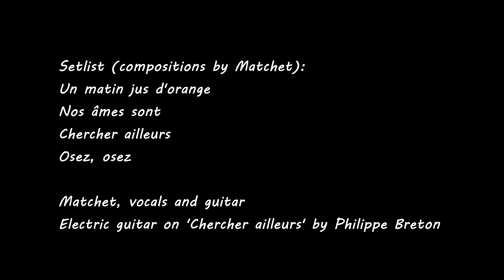Matchet: World Guitar Day, Sartilly (France) 21 Octobre 2023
Matchet, auteur-compositeur et interpète chante quelques-unes de ses compositions à l'occasion du World Guitar Day de Sartilly le 21 Octobre 2023.

Programme:
"Un matin jus d'orange"
 "Nos âmes sont"
 "Chercher ailleurs"
"Osez, osez"